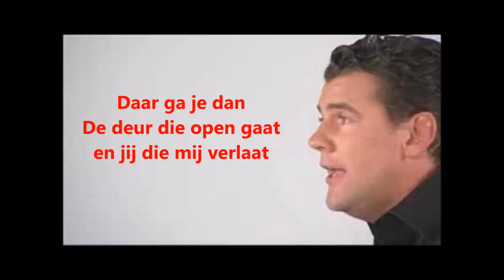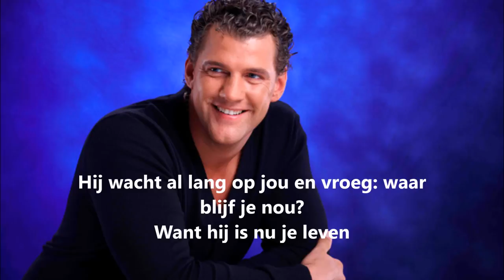Willem Barth - Daar ga je dan (met lyrics)